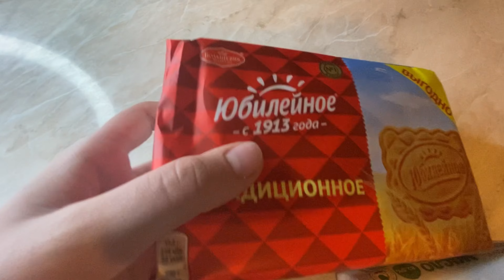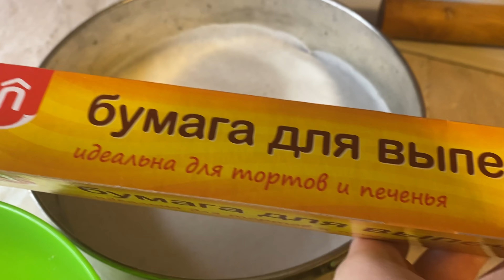ДЕЛАЮ ТОРТ ИЗ Pinterest в стиле ХЭЛЛОУИНА 🎃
Всем привет!
А вот и новое видео!

Хэллоуин, пожалуй, один из самых мистических праздников в году, корни которого уходят к традициям древних кельтов Ирландии и Шотландии. Хэллоуин любят и отмечают во всем мире. В России к нему относятся неоднозначно, но среди молодежи канун Дня всех святых очень популярен!

Ингредиенты

Основа:
Печенье: 250 гр

Начинка:
Творог (мягкий): 500 гр
Сметана (густая): 200 гр
Сахар: 150 гр
Яйца: 3 шт.
Лимонная цедра (с 1 лимона): 1 стол.л.
+ Украшения для тортика по желанию 💫